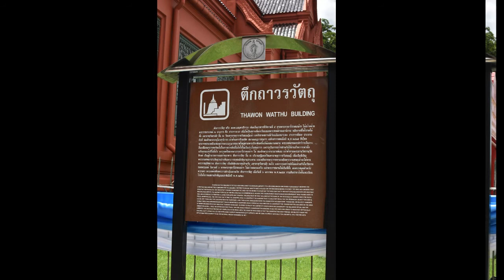Wat Mahathad & Tawon Wattu building | Old Town | Bangkok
Tawon Wattu is a nice Red Building in front of Main Gate of The Grand Palace. You can visit King Chulongkorn Memorial Museum in this building, and other part of the building is used as International Meditation Center. Behind Tawon Wattu Building, there is also a Wat Mahathad as a temple and people to keep the ash of the deceased body under the golden statue of Buddha.  This is not officially a tourist place, however, after the new normal, we found this place by coincident after we visited The King Culalongkorn Memorial Museum.